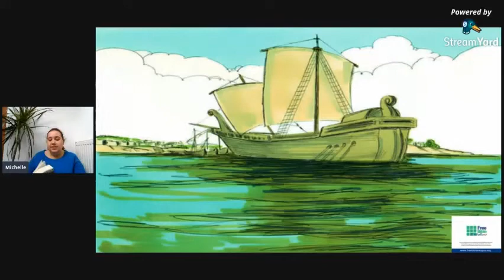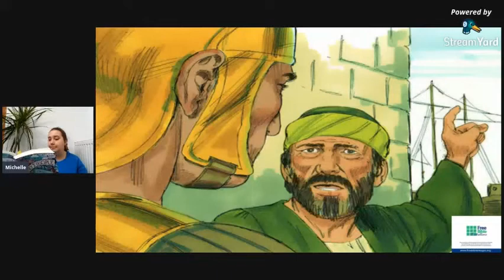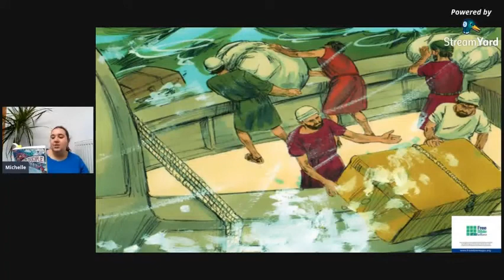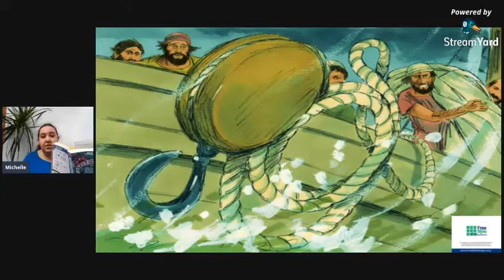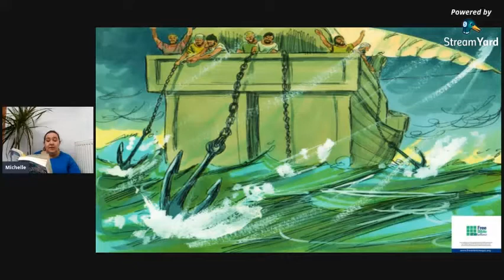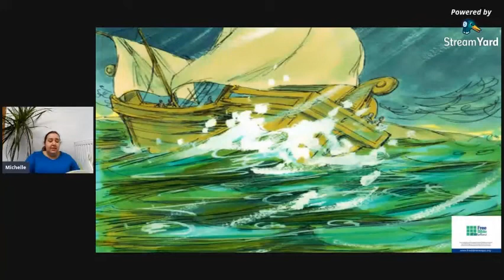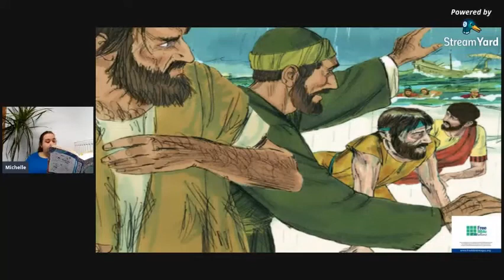14th February 2021, Rise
Michelle concludes our series in Acts, reflecting on Acts 27.